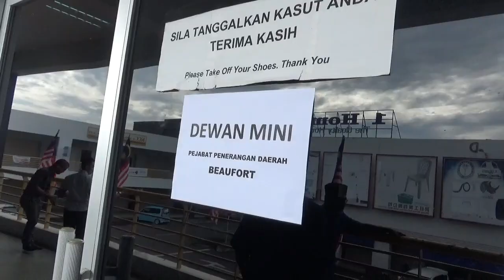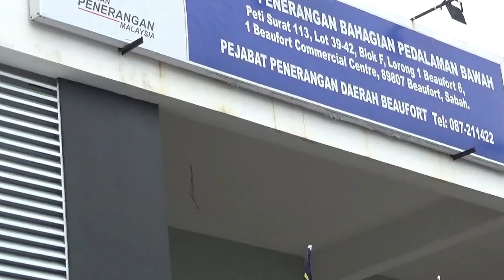Pertandingan Pidato & Pengisahan Kenegaraan Zon Pedalaman Bawah Pengimarahan PMR Beaufort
YB Tuan Haji Matbali Musah ADUN N27 Lumadan, hadir merasmikan Pertandingan Pidato dan Pengisahan Zon Pedalaman Bawah, turut umum bantu Jabatan Penerangan khasnya di Pejabat Penerangan Beaufort bagi penganjuran pertandingan ini di masa akan datang.

turut hadir Ketua Penolong Pengarah Gerak Saraf dan Pengurusan Isu mewakili Pengarah Penerangan Sabah, Zulhanin Hasni, Ketua-ketua jabatan dan agensi daerah, Pegawai-Pegawai Penerangan Daerah serta para pelajar serta kakitangan awam sekitar beaufort.

seramai 150 orang hadir menyaksikan acara tersebut di Dewan Mini Pejabat Penerangan Daerah Beaufort pada 3 Julai baru-baru ini

/Mr Mat